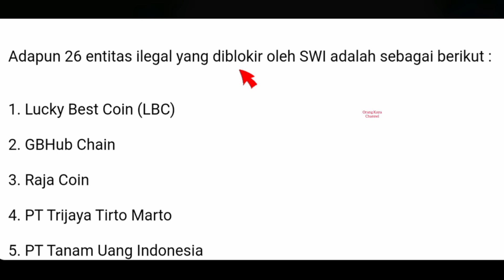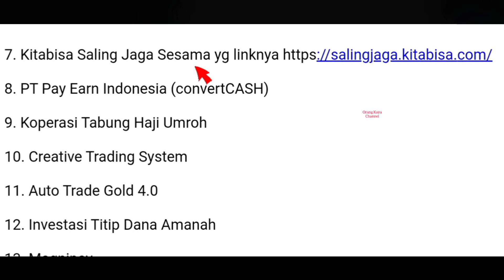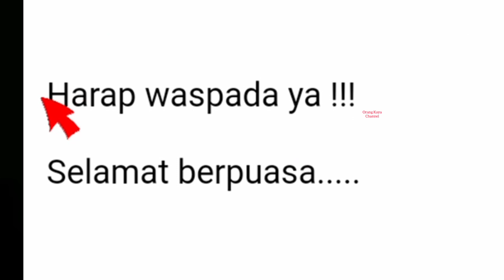update 26 entitas ilegal yang di blokir SWI || waspadalah waspadalah !!!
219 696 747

vtube terbaru,
vtube tutorial,
vtuber tutorial,
vtube terkini,
vtuber minecraft,
vtuber android,
vtube penipuan bisnis iklan,
vtube sistem maintenance,
vtube apk penghasil uang cara daftar,
vtube ada gangguan,
vtube apk penghasil uang untuk iphone,
vtube berita tv,
vtube bisnis resmi dan legal,
vtube berdoa,
vtube bisnis haram,
vtube biar cepat naik pangkat,
vtube bisnis penipuan atau bukan,
vtube beli view point,
vtube cara cairkan uang,
vtube cnbc,
vtube cnn indonesia,
vtube cairkan uang,
vtube cara cairkan uang pemula,
vtube cara cairkan uang lewat dana,
vtube cara menyelesaikan misi,
vtube cara bikin sandi kedua,
ray c vtubers,
un c vtuber,
vd.c vtuber,
vtube dilindungi pemerintah,
vtube ditetapkan sebagai investasi ilegal,
vtube ditutup pemerintah,
vtube diresmikan jokowi,
vtube downloader apk,
vtube ditutup sementara,
vtube dinyatakan investasi bodong,
sukses di vtube,
vtube e commerce,
vtube e-commerce segera hadir,
vtube education,
vtube error system maintenance,
vtube excel,
e commerce vtube,
vtubers chuck e cheese,
vtube fase e commerce,
e commerce vtube 2021,
e-maのど飴 cm vtuber,
vtube fase 2 bisa transfer vp antar member,
vtube fase e-commerce akan segera launching,
vtube fastrack,
vtube fastrack bintang 4,
vtube fast track bintang 5,
vtuber saying f word,
f-zero vtuber,
vtube haram atau halal,
vtube hadir di indonesia membantu ekonomi kita,
vtube haram atau halal ustadz abdul somad,
vtube hadir di indonesia membantu ekonomi kita meme,
vtube haram atau halal uas,
vtube hadir di indonesia membantu ekonomi kita lagu,
vtube hadir lagu,
vtube harga viewpoint akan naik,
vtube iklan lagu,
vtube itu bohong,
vtube itu bisnis apa,
vtube itu ilegal atau legal,
vtube itu resmi atau tidak,
vtube itu bisnis halal atau haram,
vtube jawabannya lagu minang,
vtube jokowi,
vtube jual beli vp,
vtube jaya abadi malang,
vtube jangka panjang,
vtube jalur fast track,
j word vtuber,
vtube kapan selesai maintenance,
vtube kabar hasil meeting plc vtube,
vtube kata sandi kedua,
vtube kode referal,
vtube kenapa maintenance,
vtube kecewa,
vtube kode etik,
vtube kabur dan membawa semua uang,
youtube live,
youtube lebih dari tv,
youtube lesti channel,
youtube lucu,
vtube level 3,
youtube luar negeri,
youtube lego,
youtube lagu,
vtube mod apk,
vtube maintenance system,
vtube meme song,
vtube menurut ustadz abdul somad,
vtube marketing plan,
vtube mod apk unlimited money,
vtube muncul terms & conditions,
vtube muncul system maintenance,
m raccoon vtuber,
vtube nusantara,
vtube nusantara team,
vtube national anthem,
vtuber n word,
vtubers say the n word gta,
vtuber n word apology,
vtuber n word pikamee,
vtuber n word reaction,
vtuber gta v n,
como baixar o vtuber,
vtube pt future view tech,
vtube penipuan bisnis iklan lagi,
vtube penipuan bisnis,
vtube presentation,
vtube pt future view tech penipuan,
vtube podcast deddy corbuzier,
vtube pendaftaran baru,
q&aリサイタル vtuber,
vtube resmi atau tidak,
vtube resmi atau ilegal,
vtube rianto,
vtube resmi terdaftar di kominfo,
vtube resmi atau tidak 2021,
vtube rilis kapan,
vtube raja ampat,
vtubers r us murmaider,
vtube system maintenance,
vtube scam atau bukan,
vtube studio apk download android,
vtube song remix,
blend s vtuber,
oculus rift s vtuber,
vtube terbaru tidak bisa login,
vtube terancam bubar,
vtube terbaru 3.0,
vtube tanpa referall,
vtube untuk iphone,
vtube ustadz abdul somad,
vtube user not exist,
vtube untuk hp iphone,
vtube ustadz erwandi,
vtube ustadz abduh tuasikal,
vtube versi terbaru 2.1.5,
vtube vs youtube,
vtube vs batu vulkanik,
vtube viral aplikasi hasil uang terbaru selain youtube,
vtube versi 1.1.4 apk,
vtube verification code error,
vtube welcoming fase 2,
vtube withdrawal,
iphone x vtuber,
ibis paint x vtuber,
vtube yang sukses,
vtube yang menghasilkan uang,
vtube yg menghasilkan uang,
vtube youtube,
vtube your account has not been activated by robot,
vtube yang sudah sukses,
vtube your verification is reviewing,
ban mio z tubeless,
world war z vtuber,
a 2 z tubers,
z reviews tube amp,
vtuber yakuza 0 karaoke,
pendapatan bintang 1 vtube,
battlefield 1 vtuber,
lagu youtube 1 jam,
vtube tingkat 1,
penghasilan bintang 2 vtube,
titanfall 2 vtuber,
little nightmares 2 vtuber,
level 2 vtube,
strategi bintang 2 vtube,
welcome fase 2 vtube,
harga bintang 2 vtube,
pendapatan bintang 2 vtube,
kapan vtube on lagi
Vtube reborn